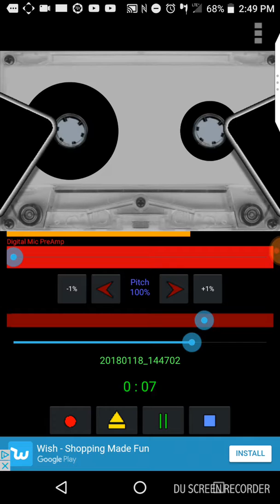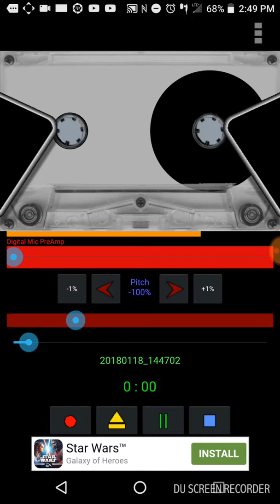I worship you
Nas nate her view Adel heard fat we push out here ill math yum Valarie = you're alive my family I worship you after blood over intent